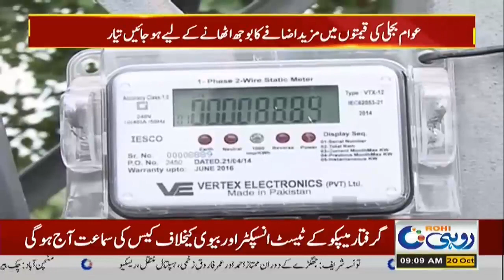Electricity Price Hiked Again !! Govt Plan To Rob Public